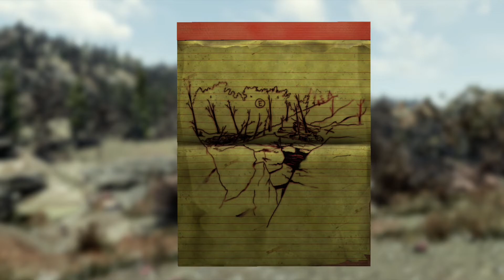Fallout 76 Treasure Map Dig Sites | Savage Divide #10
The Savage Divide #10 treasure map dig site location can be found at Fissure Site.

Treasure maps are notes that can be collected from containers & enemy corpses around Appalachia. Once it’s been picked up, you will find them in the ‘Notes’ section.
*They can be stored in your stash box
*They can be dropped
*They can be traded
*They can be sold in your C.A.M.P. vendors but can’t be sold to vendors
*They don’t weigh anything

If you have any questions, want to let me know what you thought of this video or even say hi, feel free to do so in the comments section.

🎶 Main Music: Road to Glory by Joseph Trapanese (iMovie)